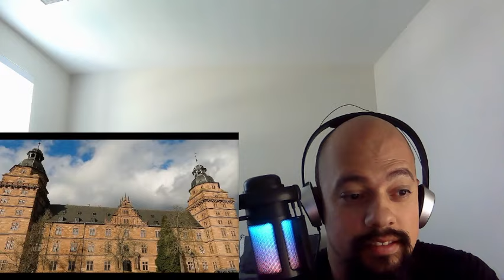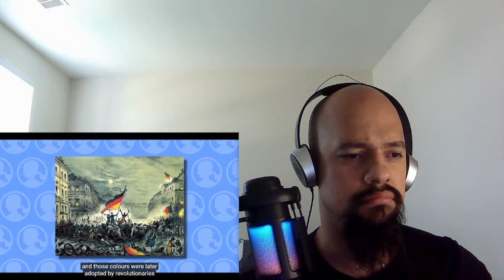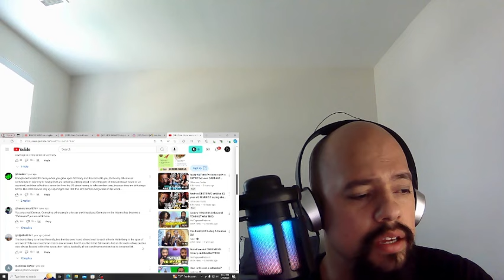American Reacts To Dual citizen reacts to 10 things about Germany | German Video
Today I Will be reacting to Dual citizen reacts to 10 things about Germany | German Video

Title of the video American Reacts To Dual citizen reacts to 10 things about Germany | German Video

Ignore Tags and keywords:
American Reacts to Germany
Dual Citizen Reaction
10 Things About Germany
German Culture Reaction
Germany vs USA
German Video Reaction
Living in Germany as an American
Expat in Germany
Germany Travel Tips
German Traditions
American in Germany
Cultural Differences Germany
German Food Reaction
Germany Reaction Video
German Lifestyle Comparison